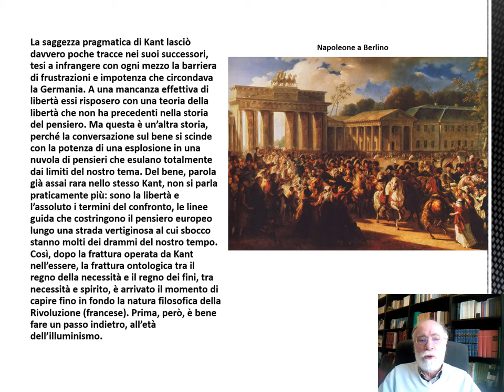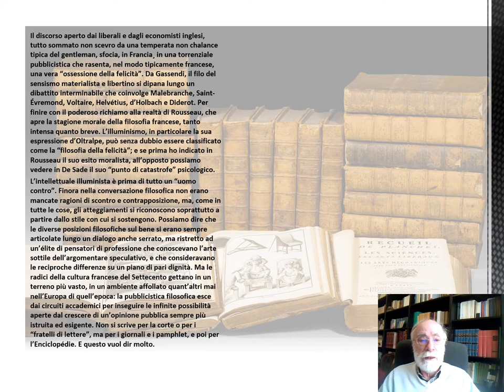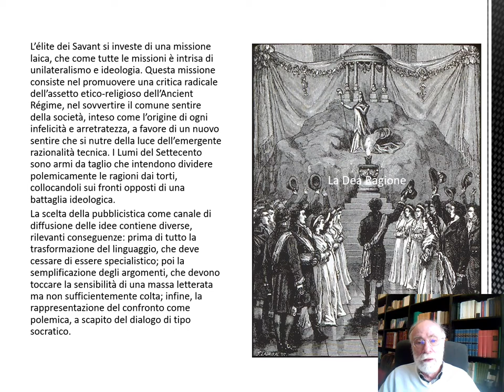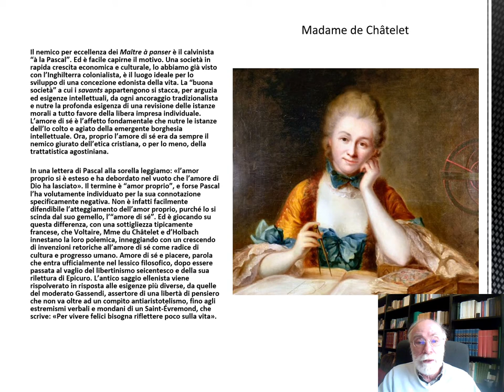Conversazione sul Bene - 24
L'etica del piacere